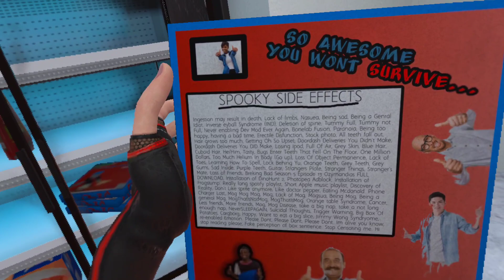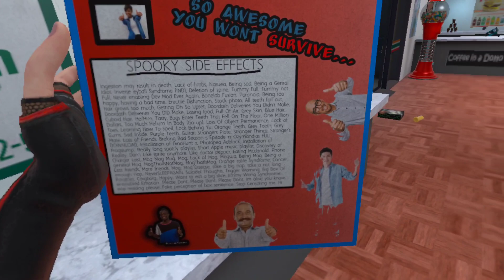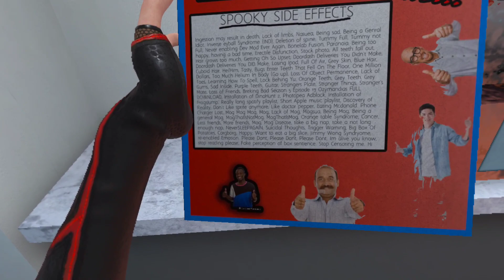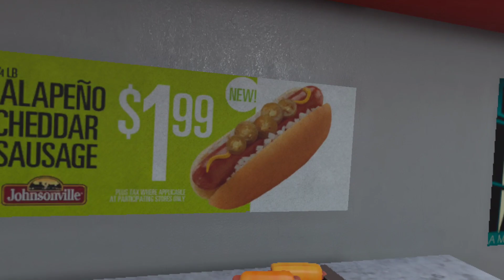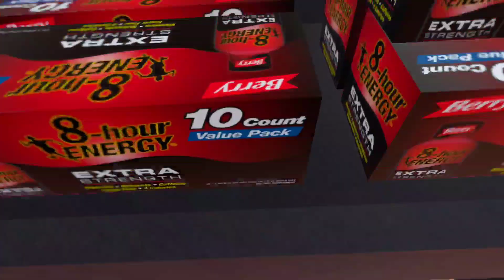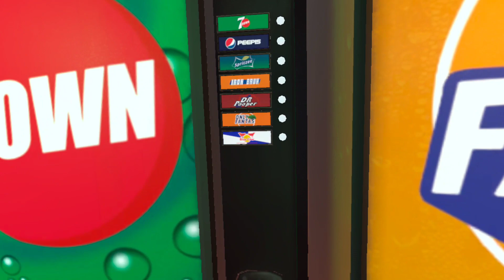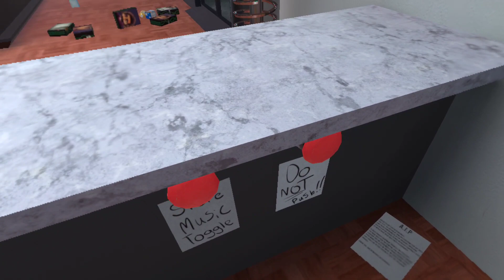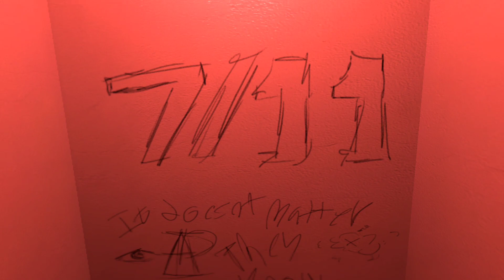BONELAB: Ep.33 A Little Trip To 7-11